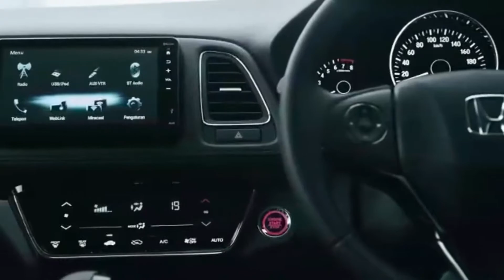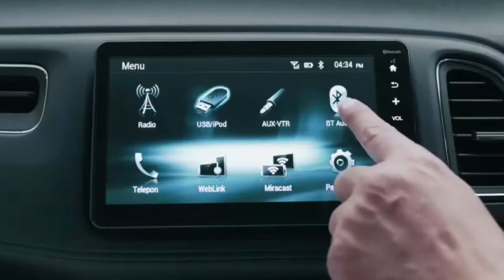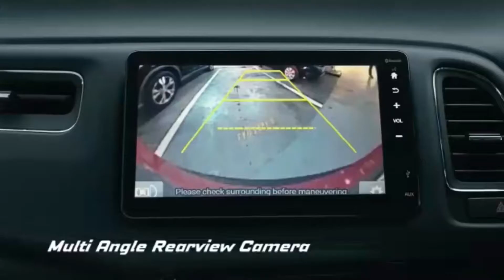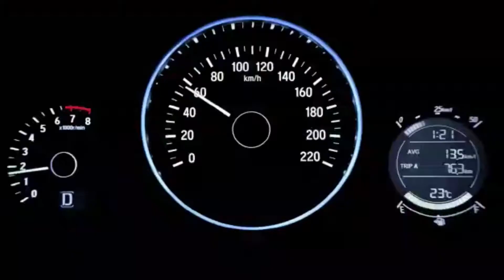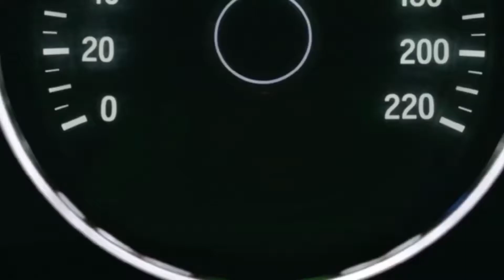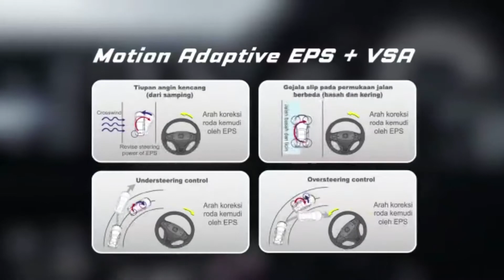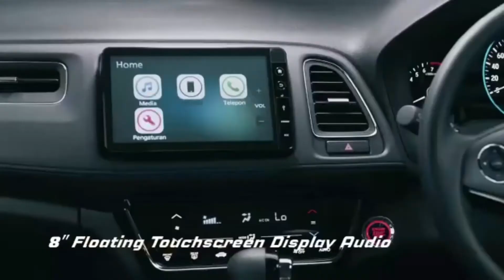Spesifikasi Lengkap New Honda HRV MMC Facelift 2019, Open indent Hubungi HERRIS ☎️ 081.233.555.02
Ayo jelajah berbagai tempat menarik dengan New Honda HR-V!
Selain memiki desain elegan ala mobil coupe, Honda HR-V kini juga semakin sporty dengan New Front Grille yang dilengkapi New LED Headlamp with DRL dan New LED Foglamp.
New Honda HR-V, Nothing but Outstanding!
H E R R I S
Wilayah Pemasaran
Honda Mandalasena Malang